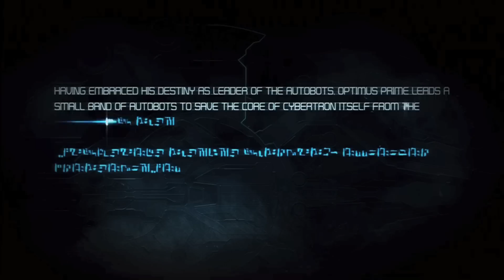Transformers War for Cybertron: Autobots Ch. VIII Walkthrough (Part 1-3) [1080 HD]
Transformers War for Cybertron: Autobots Ch. VIII (To The Core) Walkthrough (Part 1-3) [1080 HD]